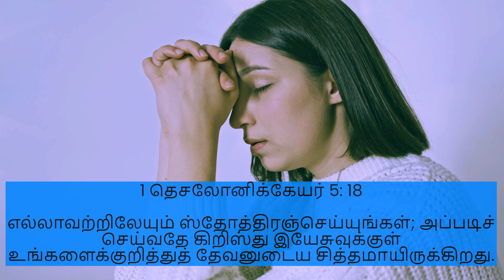Power of Gratitude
Discover the transformative power of gratitude for God in this inspiring video. Join us as we explore the impact of practicing gratitude in our spiritual lives, and learn practical ways for incorporating gratitude into your daily routine. From expressing thankfulness for blessings to cultivating a deeper connection with God, this video will illuminate the profound effects of gratitude on our faith and well-being.

Director: Dharmesh Jeyaraj

DOP: Daniel Joshua

Editor: Dharmesh Jeyaraj

Attribution: Stock Images and Clips from Pexels and Microsoft Clipchamp

3 Hashtags (these are the most trending, as per research)